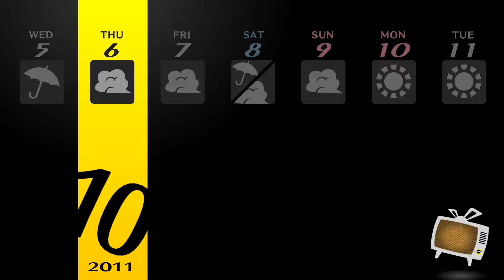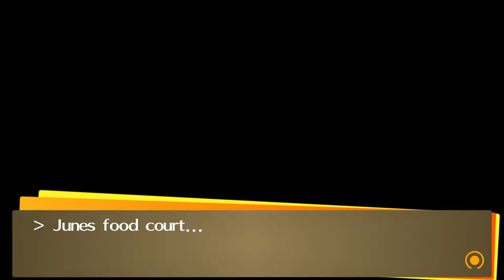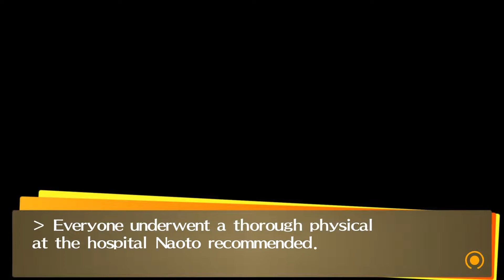[69] Let's Play Persona 4 Golden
Getting ready to do band stuff, but we suck-